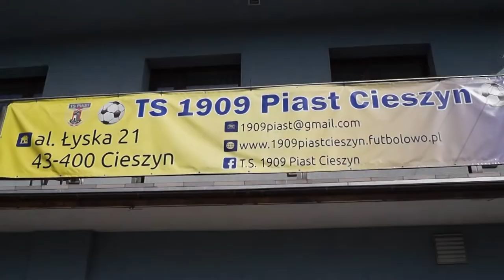[FLESZ] Szkolenie Służb Mundurowych 30.03.2019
W sobotę (30.03)o godz. 10.00 w Hali Sportowej
┌ Rozwiń Opis
 w Cieszynie przy ul. Al. Łyska 21 rozpoczęło się dwudniowe Szkolenie Służb Mundurowych z udziałem Polskiego Związku Instruktorów Służb Mundurowych .